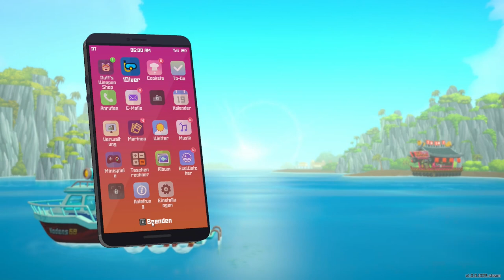DAVE THE DIVER 🤿 #09 Wir Tauchen in die Tiefe hinab [German] [Let's Play]